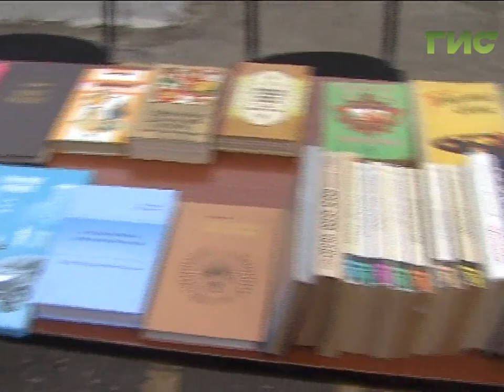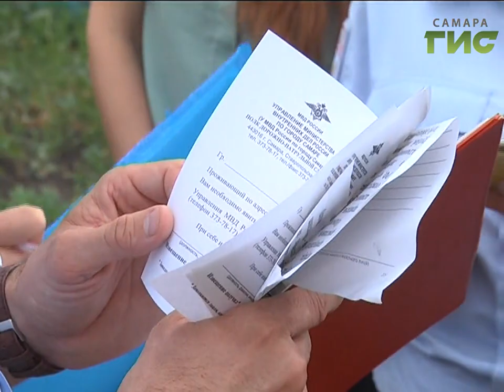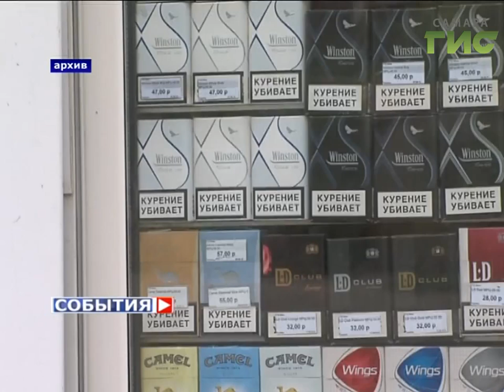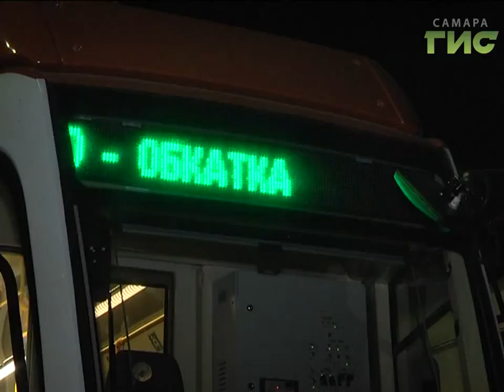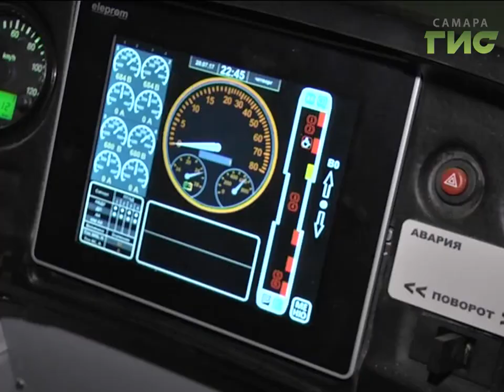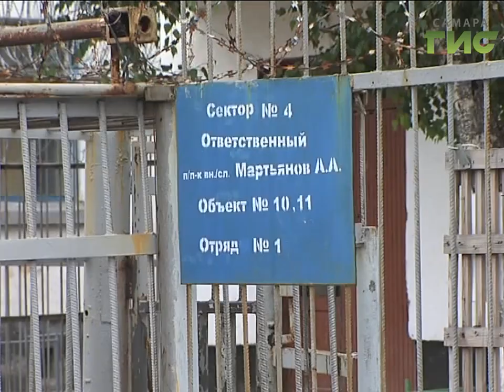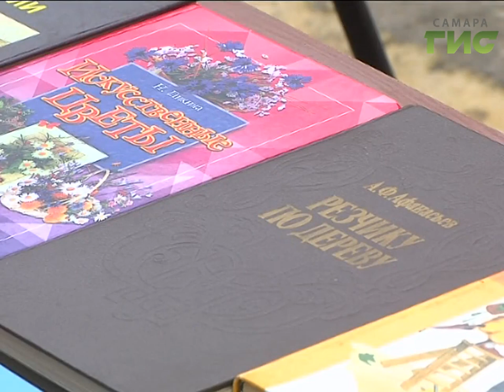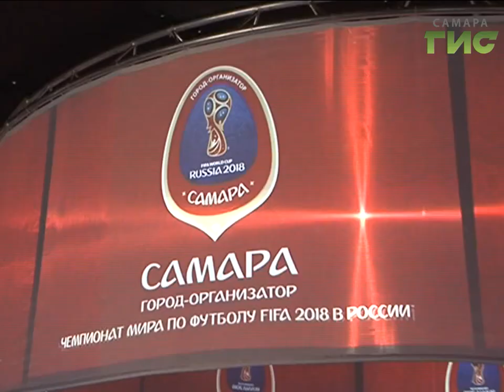«События» от 21.07.2017 (день)